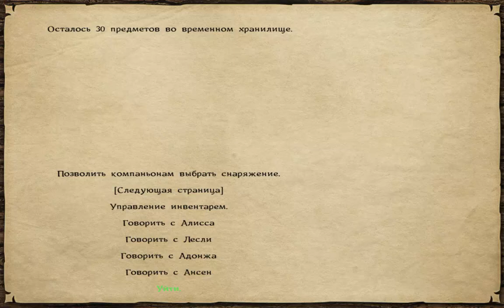Mount & Blade Warband: Prophesy of Pendor №51